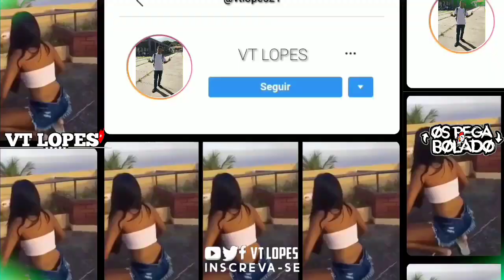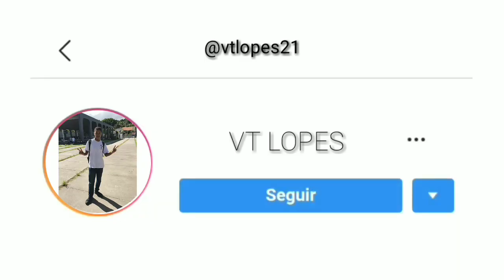ESSA GELADA EU VOU BEBER, EM HOMENAGEM A SAUDADE QUE EU TÔ DA MINHA CHEIROSA VS BEAT VAPO ALIEN 2020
(ADRIAN DO PR & WC SHEIK)

Quer sua música no canal do VT Lopes? entre em contato comigo pelo Instagram: vtlopes21